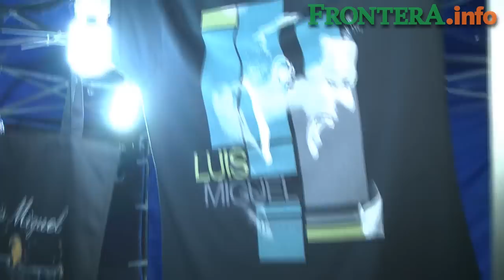Luis Miguel enciende la noche en Tijuana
De regreso a la entidad, "The Hits Tour 2013" ofreció su primera presentación en Baja California la noche de este sábado 30 de noviembre